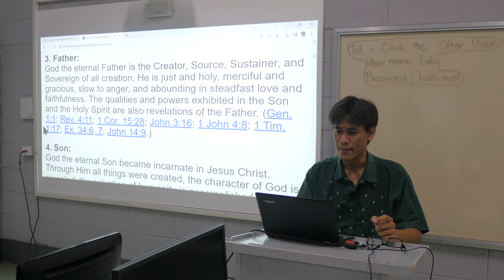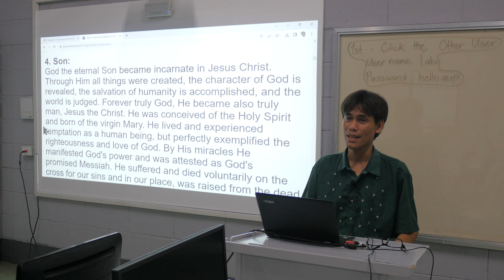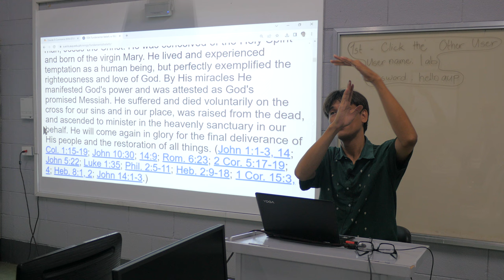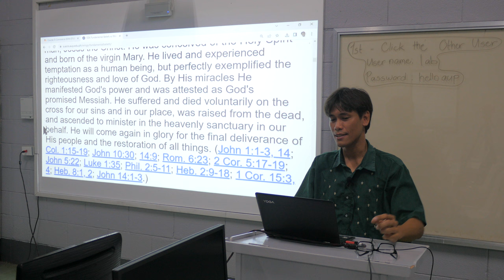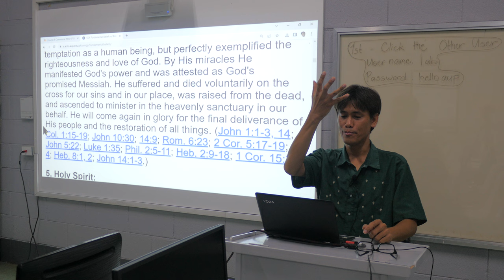the "Adventist" in the syllabus P1670577